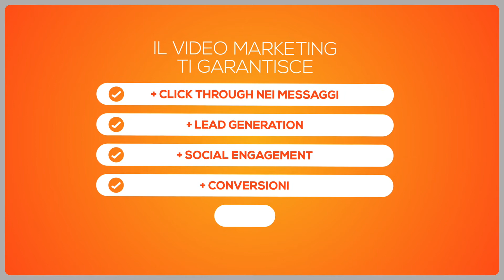Video Marketing Strategy | Branded Entertainment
Le statistiche del Video marketing 📝

📲 Oblivion Production è il digital partner ideale per i vostri progetti di comunicazione online e offline.

🎬ESCLUSIVO : Accedi alla Formula “BRANDED ENTERTAINMENT” By Oblivion Production

📝 Scarica la Guida gratuita "Fai crescere la tua attività con una video strategy di successo"